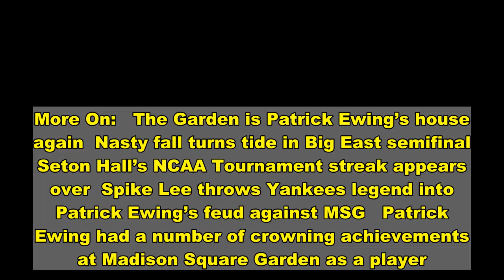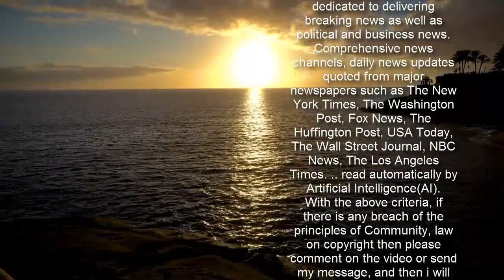Patrick Ewing’s Hoyas rout Creighton to win Big East tourney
More On:   The Garden is Patrick Ewing’s house again  Nasty fall turns tide in Big East semifinal  Seton Hall’s NCAA Tournament streak appears over  Spike Lee throws Yankees legend into Patrick Ewing’s feud against MSG   Patrick Ewing had a number of crowning achievements at Madison Square Garden as a player. He now has one as a coach that can rival any of those.   Georgetown looked like it had transported itself back in the 1980s. Only instead of John Thompson patrolling the sideline, his greatest player was in his spot, old No. 33 who had many memorable moments as a player on the same floor.   After four years of disheartening defeats, player transfers and questions about the program’s direction, Ewing engineered a historic run at the Garden over four nights that even his most ardent supporters couldn’t have imagined. He guided his eighth-seeded Hoyas to a Big East Tournament title with an all-encompassing and crushing victory over second-seeded Creighton, 73-48.   With the stunning and one-sided victory, Georgetown received the automatic and very unlikely berth to the NCAA Tournament. The Hoyas last went dancing in 2015. They last won the Big East Tournament title in 2007. They also became the first team to win four games in as many nights since the creation of the new Big East in 2013.   Their unbelievable run, the first time a team that was picked last in the Big East went on to win the conference tournament, likely will give the league four teams in the NCAA’s field of 68. Creighton, Connecticut and Villanova are expected to receive at-large bids Sunday night.   Creighton (20-8) had all the big names. An All-Big East first team selection in Marcus Zegarowski. One of the nation’s premier shooters in Mitch Ballock. An attack ranked 11th in the nation in offensive efficiency.   Georgetown (13-12) didn’t have a single player honored on either the first or second team. Point guard Dante Harris, so impressive all week, wasn’t named to the All-Freshman team. Chudier Bile was playing in the low-major Southland Conference last year. They all looked like superstars the last four games, a group of guys dismissed by so many experts.   The same could be said of Ewing, who many had pegged as another NBA guy who couldn’t hack it in college. He lost his three most talented players last year to transfer.   Bile led four Hoyas in double figures with 19 points and eight rebounds. Qudus Wahab, who has emerged as a difference-maker in the pivot, had 11 points and 12 rebounds. Jahvon Blair had 18 points and Harris, an unranked recruit, notched 10 points, eight rebounds and five assists. Zegarowski scored 17 points to lead Creighton.   The opening minutes went according to the betting line. Creighton led 13-6. The stage seemed too big for Georgetown.   The Hoyas just needed some time to find their balance. Over the final 11:02 of the first half, they outscored Creighton 30-5. It was 36-18 at halftime, and it somehow got worse for the Bluejays.   Zegarowski hit a